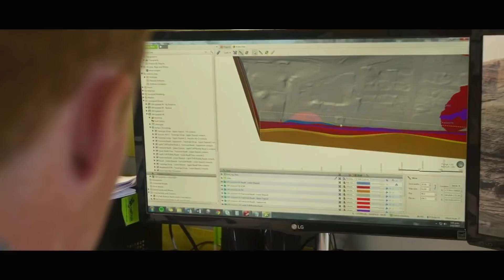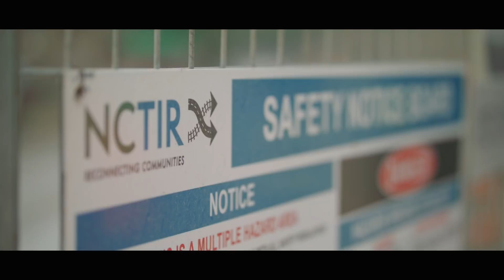Interested in geology or being a geologist?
Tonkin + Taylor is the largest geotechnical engineering company in Australasia and we employ the largest number of geologists in NZ's private sector. If you're thinking about a career in geology check out our video and find out more at tonkintaylor.co.nz or tonkintaylor.com.au